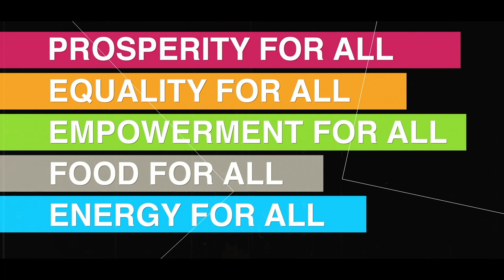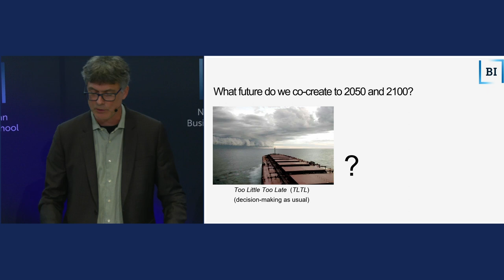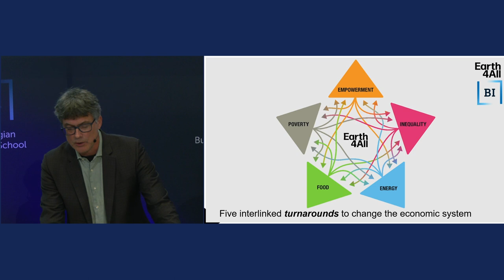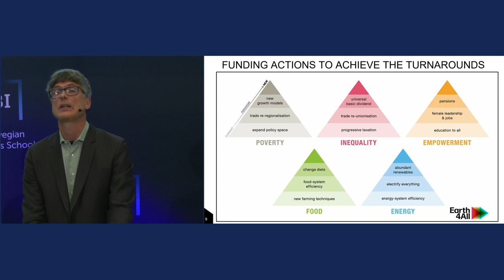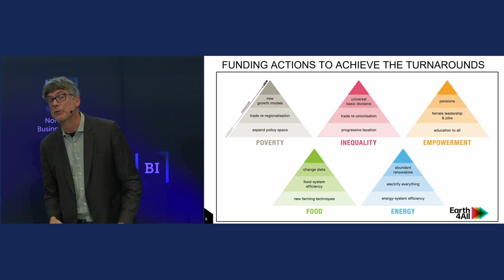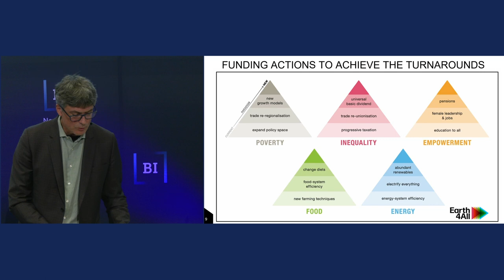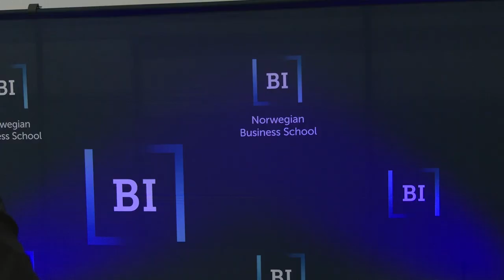Earth4All - Five extraordinary turnarounds to save the world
Fifty years ago, The Limits to Growth shocked the world by showing that population and industrial growth were pushing humanity towards a cliff. Today the world recognises that we are now at the cliff edge: Earth has crossed multiple planetary boundaries while widespread inequality is causing deep instabilities in societies.

But an international team of scientists, economists, and multidisciplinary experts have found that there is time to upgrade our economic system with five extraordinary turnarounds: Eliminate Poverty, Address Inequality, Women’s Empowerment, Transforming the Food and Energy Systems. If implemented in the next decade we can shift the economic system toward well-being for all within planetary boundaries. We need system change, and the new Earth4All book describes exactly what system change looks like.

Can a “giant leap” happen quickly enough?